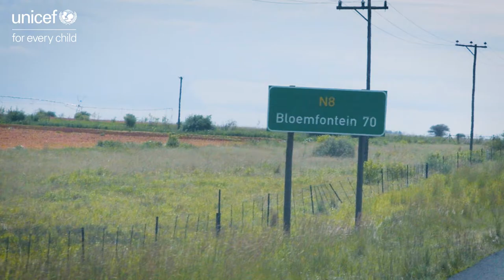Let's Stop COVID-19 | Bokang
"The first time I heard about coronavirus I though that it was just a made-up word. Me and my mother tested positive. She went to the hospital - I wanted to cry" - Bokang, 11, talks about her experience with COVID-19.